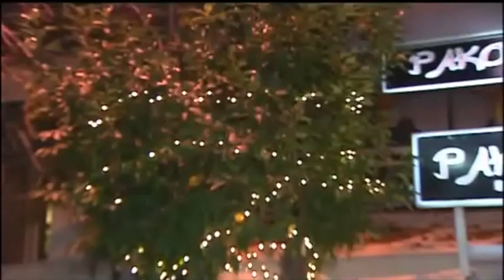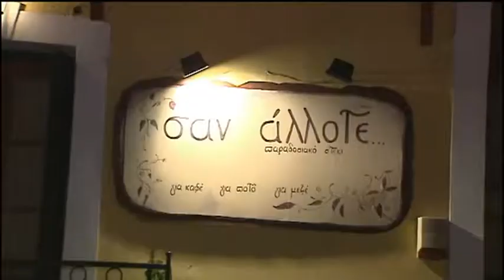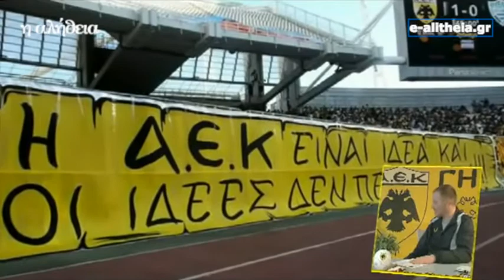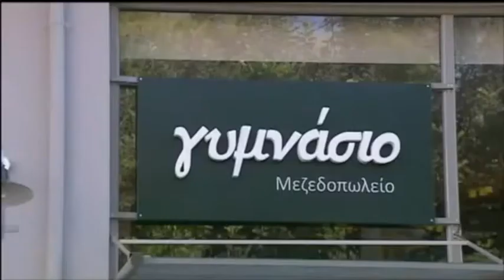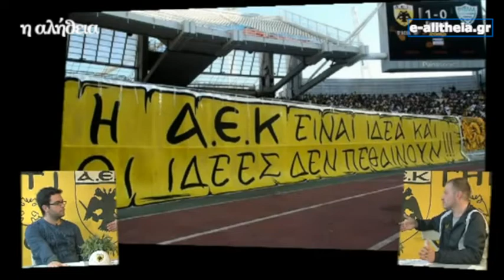ΟΛΟΙ ΣΤΟ ΝΑΟ- η προσδοκία του γηπέδου